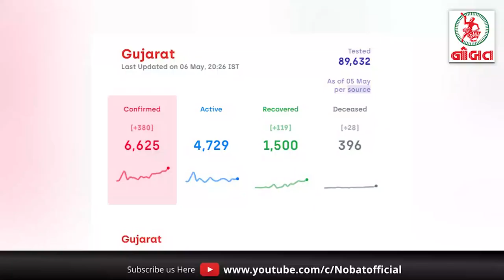News Flash 06/05/20:- અમદાવાદમાં હવે માત્ર દૂધ અને દવાની દુકાનો ખુલી રહેશેઃ એસઆરપી દ્વારા કિલ્લેબંધી